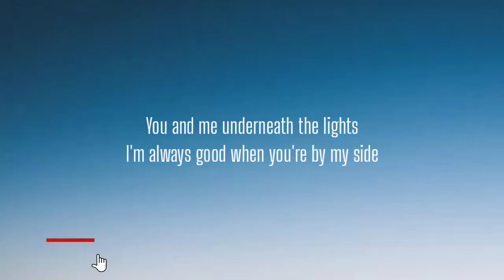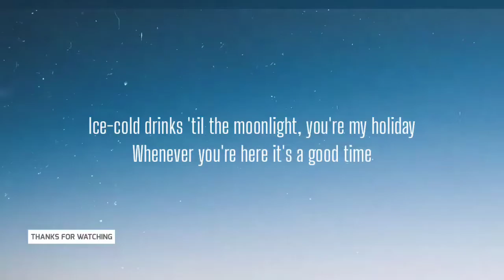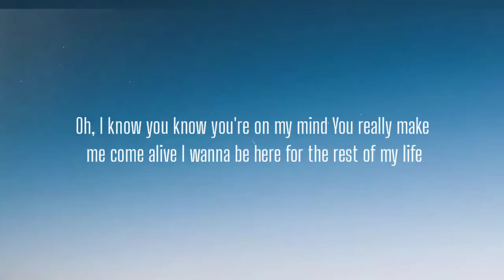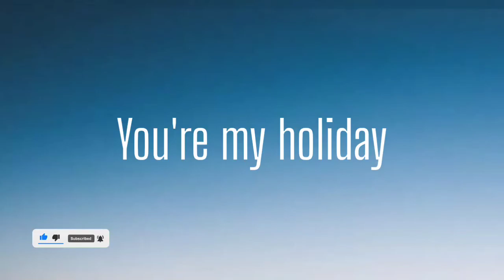KSI - HOLIDAY ( LYRICS )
I wanna wake up every mornin', feelin' better
'Cause I know you're sleeping by my side
And every moment we're together
I remember just to keep it all for you and I

I see that body in the sunlight
Feelin' the heat and it feels right
I wanna do this for the rest of my life

Oh, I know, I know, you know the vibe
I wanna stay with you every night
You and me underneath the lights
I'm always good when you're by my side

I know, you know you're on my mind
You really make me come alive
I wanna be here for the rest of my life

Looking for sun rays, needin' them good days
Fly me away-away, you're my holiday
Cool like the ocean, lost in emotion
Whenever you're here it's a good time
Strawberry shirts in the sunshine
Ice-cold drinks 'til the moonlight, you're my holiday

I wanna stay up 'til the mornin' with you talkin'
Just to listen to the things you say
And every time we're in the middle of the city
I imagine us so far away

I see that body in the sunlight (Sunlight)
Feelin' the heat and it feels right (Feels right)

Oh, I know you know you're on my mind

You're my holiday
Ooh-ooh, ooh-ooh, ooh-ooh
You're my holiday

Lyricsworld8686